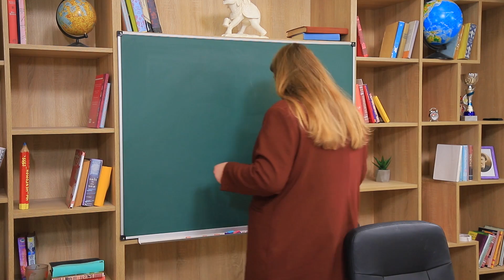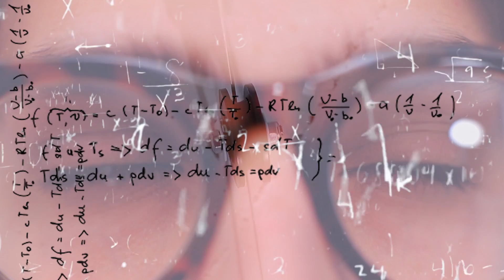Atleet vs Nerd / Grappige Situaties waar Iedereen Zich in Kan Vinden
De atleet en de nerd leven in parallelle werkelijkheden! Ze hebben verschillende lichamen, stijlen, gewoonten, en lotgevallen! Bekijk WooHoo's nieuwe video helemaal over atleten versus nerds!